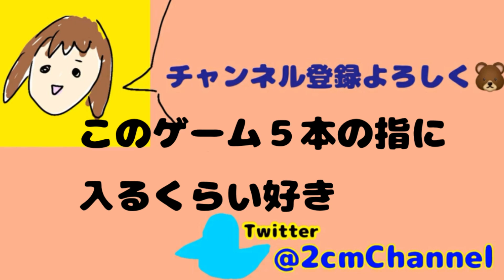【バカゲー】力無き警官がステージをクリアするゲームが謎すぎるwww 【Fail Run】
理解しようとしたら負け

⭕️ふにゃ人間バカゲー実況プレイまとめ

編集アプリ
→viva video